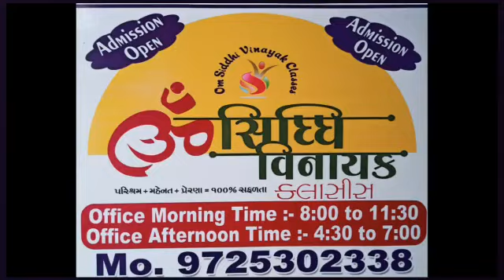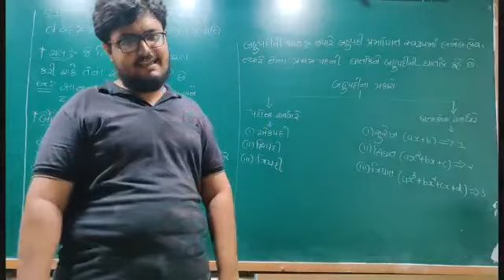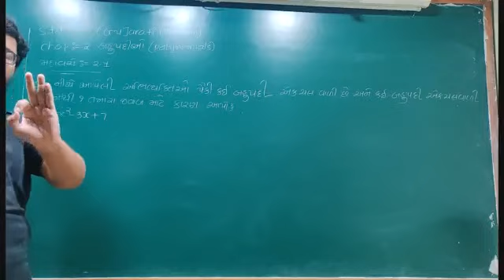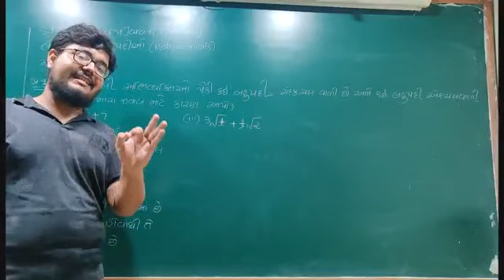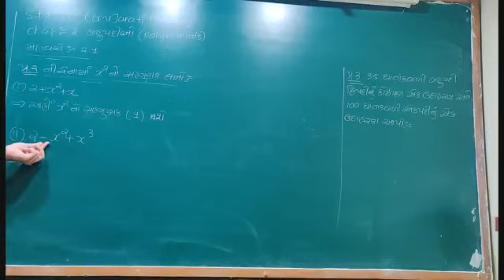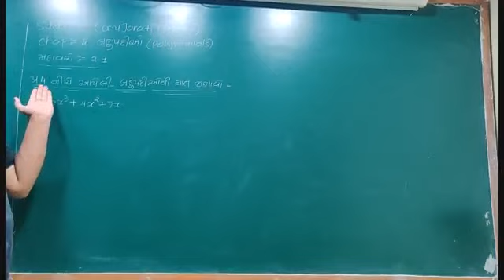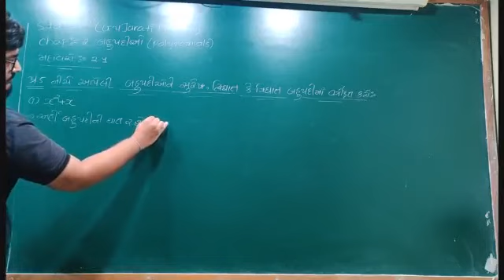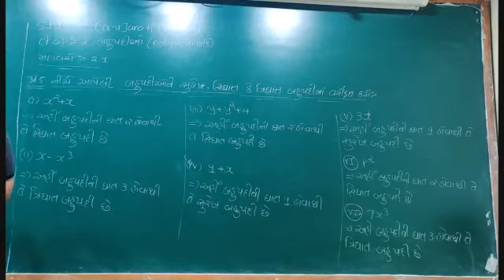STD. 9 SUB. MATHS : CH. 2 EXERCISE : 2.1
OM SIDDHIVINAYAK CLASSES